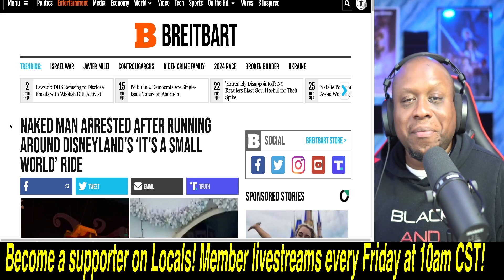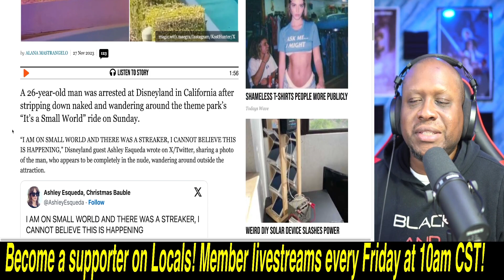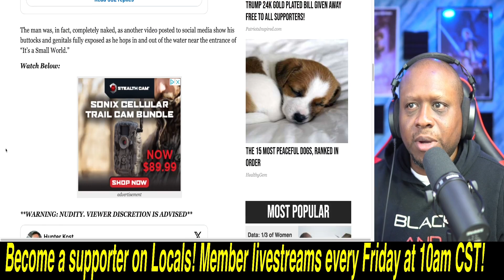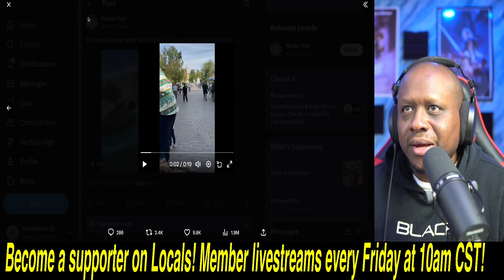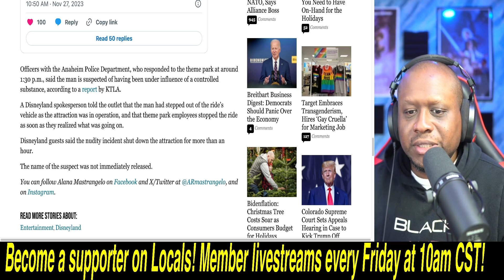Disneyland guest left STUNNED after man STRIPS NUDE on It's A Small World Ride in front of CHILDREN!